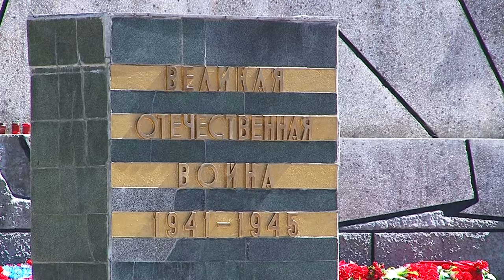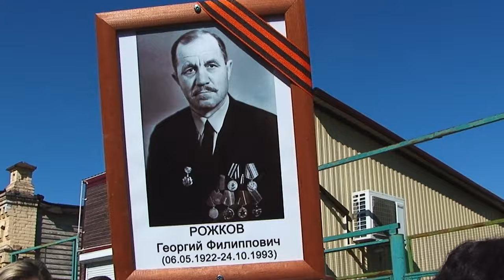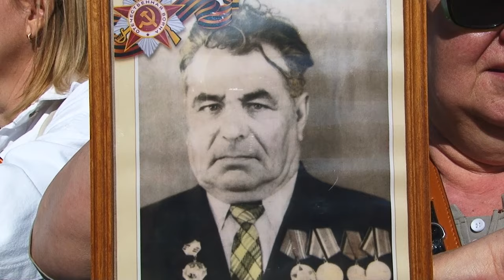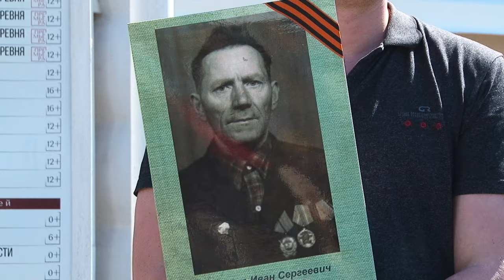Специальный репортаж с празднования Дня Победы в Бийске (Бийское телевидение)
Строевым шагом по улице Советской прошлись кадеты, юнармейцы, сотрудники МЧС и военной части 3484. Бийск отметил светлый праздник - день Победы. Как это было, смотрите в нашем специальном репортаже.